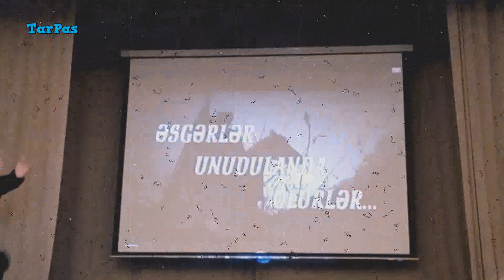Yalama döyüşü haqqında olan "Əsgərlər unudulanda ölürlər" sənədli filminin Sumqayıtda təqdimatı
▂▃▄▅▆▇█ＡＢＵＮƏ ＯＬＵＮ! █▇▆▅▄▃▂
▬▬▬▬▬▬▬▬▬ஜ۩۞۩ஜ▬▬▬▬▬▬▬▬▬

"Əsgərlər unudulanda ölürlər" — 2018-ci ildə Azərbaycanda istehsal olunmuş tammetrajlı sənədli filmdir.

Jurnalist Arif Əliyevin "Yalama" povesti əsasında ekranlaşdırılmış bu film Azərbaycan Xalq Cümhuriyyətinin 100 illiyinə həsr olunmuşdur.

Film ARB televiziya kanalının "Aranfilm" Kino Mərkəzində hazırlanmışdır.

Filmin çəkilişləri dörd ay davam etmişdir. Çəkilişlər Bakıda, Yalamada, Xaçmazda, habelə Gürcüstanda, Türkiyədə, Rusiyada aparılmışdır.

Filmdə 1920-ci ildə Azərbaycana təcavüz etmiş 70 minlik XI Qırmızı Ordunun qarşısına birinci çıxan və son nəfəsinədək düşmən qarşısından çəkilməyən Yalama qarnizonunun 350 igid əsgərinin taleyindən bəhs edilir. Qarnizonun 350 əsgəri 70 minlik işğalçı ordunun zərbəsi qarşısında Yalama döyüşü zamanı iki saat duruş gətirmiş və son nəfəsinə qədər mövqeyindən çəkilməmişdi.

Bəstəkar Vaqif Gərayzadə film üçün orijinal musiqi bəstələyib. Belə ki, filmdə istifadə olunan mahnıların mətnləri şəhid əsgərlərin son məktublarında yazdıqları şeirlər əsasında tərtib olunmuşdur.

Filmin heyəti belədir:
Ssenari müəllifi Arif Əliyev;
Rejissor Rövşən Almuradlı;
Baş operator Rafiq Əliyev;
Bəstəkar Vaqif Gərayzadə;
İcraçı direktor Nicat Məmmədov;
Prodüser Arif Əliyev.

20 noyabr 2018-ci il tarixində Nizami Kino Mərkəzində filmin ilk təqdimatı keçirilmişdir.

23 fevral 2019-cu ildə filmin nümayişi Sumqayıtda "Mədəni İnkişaf Mərkəzi" İB-nin təşkilatçılığı ilə Nəriman Nərimanov adına Mədəniyyət Mərkəzində keçirilmişdir.

Musiqi: Choose Your Path (Sting) 0:04 Jingle Punks Sinematik | Dramatik